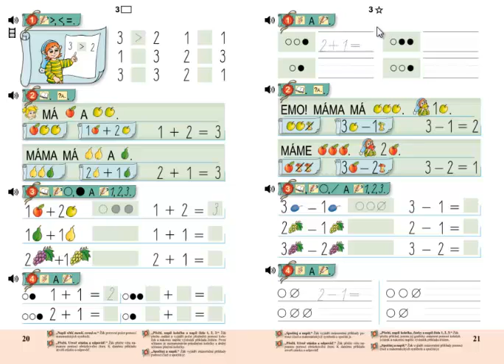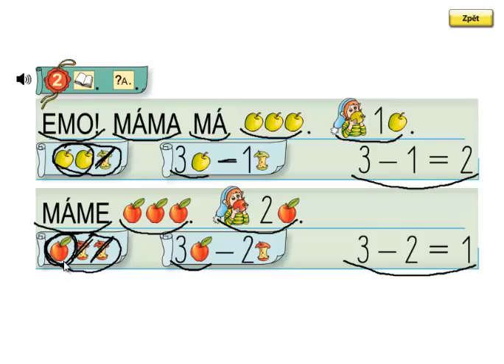Matýskova matematika 1.díl, strana 21, cvičení 2